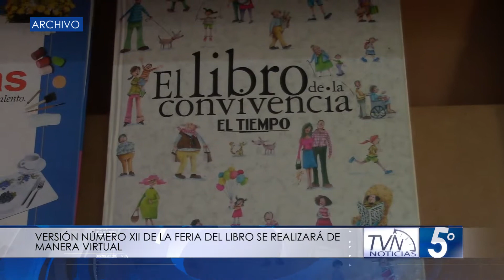VERSIÓN NÚMERO XII DE LA FERIA DEL LIBRO SE REALIZARÁ DE MANERA VIRTUAL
Versión número XII de la Feria del Libro se realizará de manera virtual. Varias actividades están programadas para el encuentro literario que se cumplirá en Ocaña del 1 al 4 de octubre.